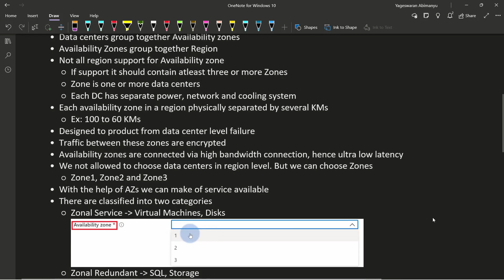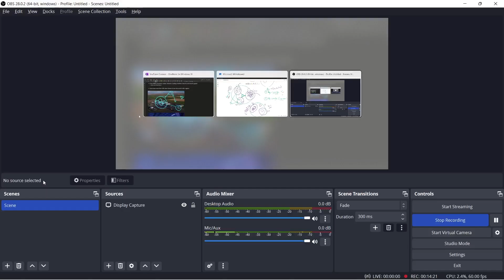3.3 - Availability zone in Azure | Az900 in Tamil | Microsoft Azure Fundamentals Full Course